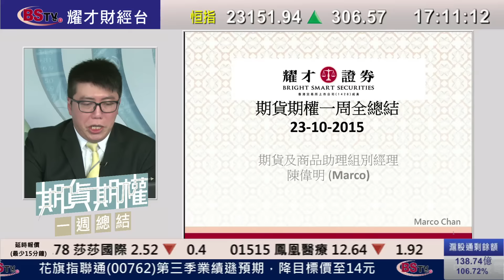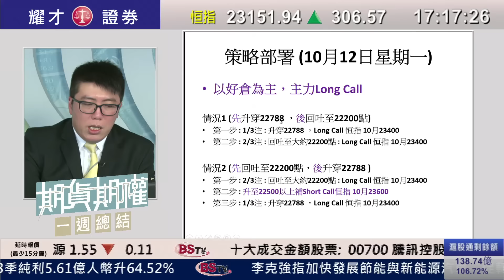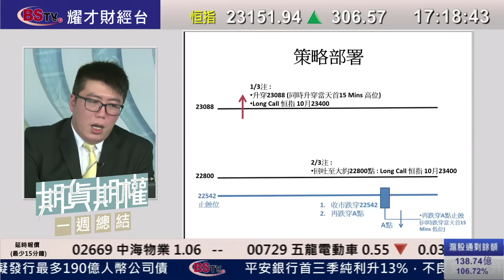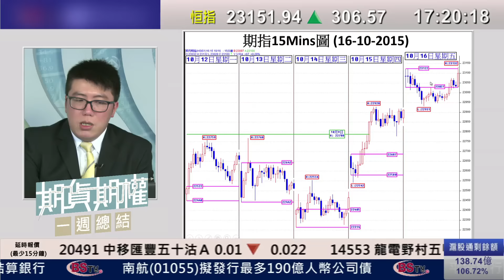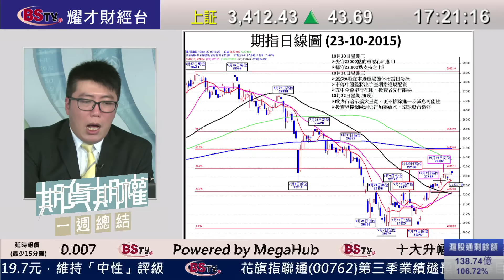耀才財經台 耀才明醒你 期貨期權一周總結